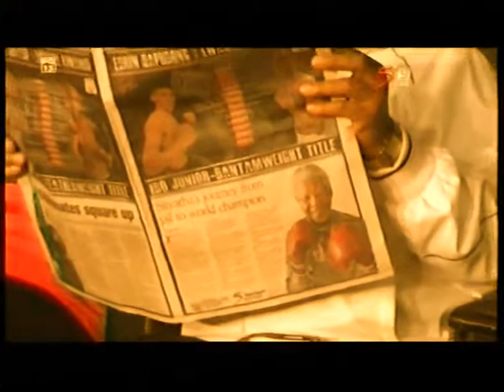Zolani Marali vs Kaizer Mabuza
For WBF Light Welterweight title.